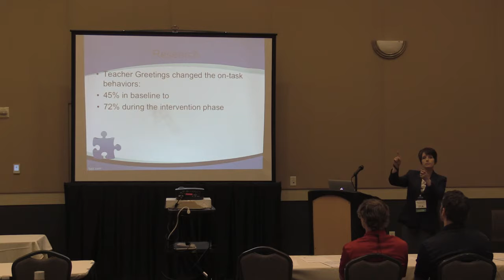Simple tip for on task behavior: GREETINGS!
As a teacher, are your students off task? Does your class take a while to settle down and stay on task during the subject hour?  Do you want to change that?? Invest in GREETINGS at the door!  See what happens to your class when you take the time to check in and greet your students.